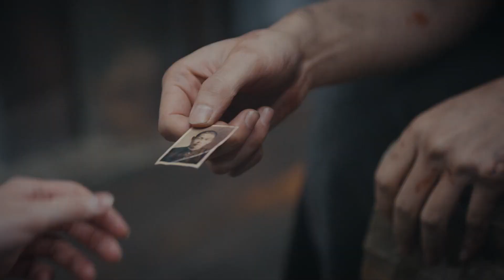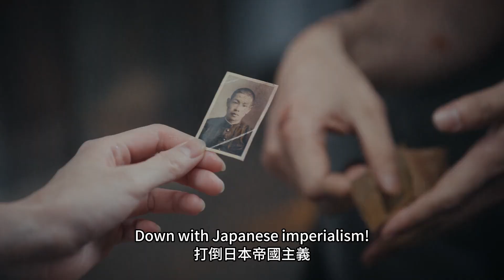EP18-EP20 เจิงซุ่นซี,&จางซ่งเหวิน：เส้นทางวีรบุรุษ | A Lonely Hero's Journey 孤舟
【Introduction】Gu Yizhong (played by Zeng Shunxi), a son of the Gu family in Suzhou, returned to China after studying architecture at the University of Pennsylvania. After the outbreak of the Anti-Japanese War, after a rescue operation to assist his underground party girlfriend failed, all contact points of the Suzhou underground organization were also exposed. Gu Yizhong was mistaken for a traitor within the party due to the deliberate frame-up by the Japanese and puppets. Unable to prove his innocence, he took the initiative to infiltrate the Japanese and puppets. After many twists and turns, he finally became a latent agent of our party's secret agent station in Suzhou. Under tremendous pressure, Gu Yizhong battled wits and courage with Suzhou Secret Service Station Chief Zhou Zhifei (played by Zhang Songwen) and Japanese military adviser Toshio Kondo, waiting for the opportunity to find the real traitor "Black Eight" in the party and remove him. Gu Yizhong continued to secretly collect intelligence for our party, saved comrades in the party from danger many times, and provided tremendous support and help to the anti-Japanese and national salvation movement organized by our party's underground organization in Suzhou. He moved forward with unwavering faith and continued to grow in the struggle.